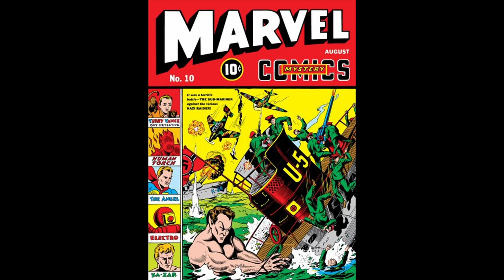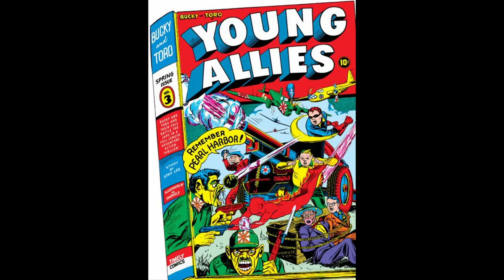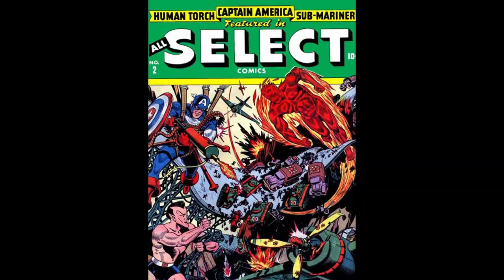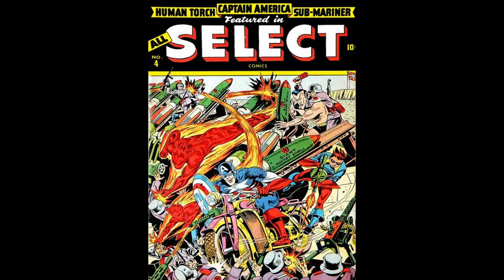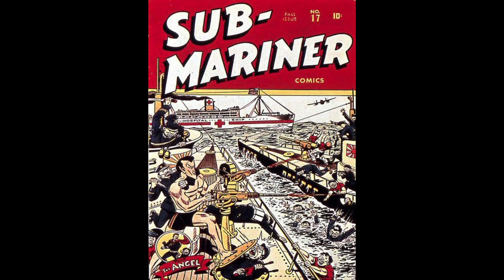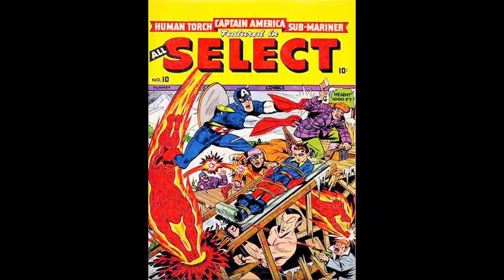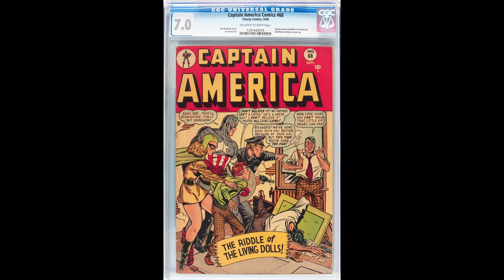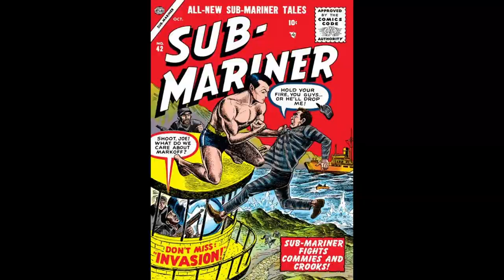Journey Through Time: Complete Marvel Comics Reading Order Golden Age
A complete chronological order how to read Marvel Comics golden age comics